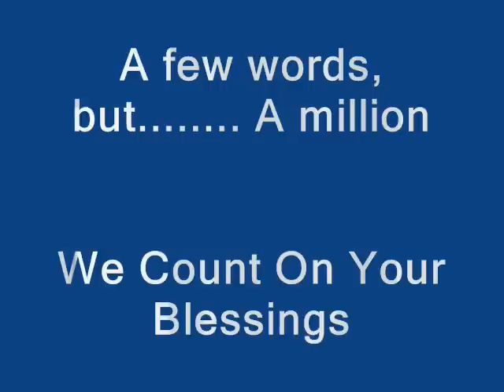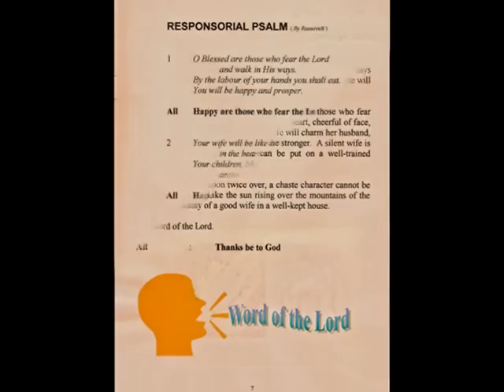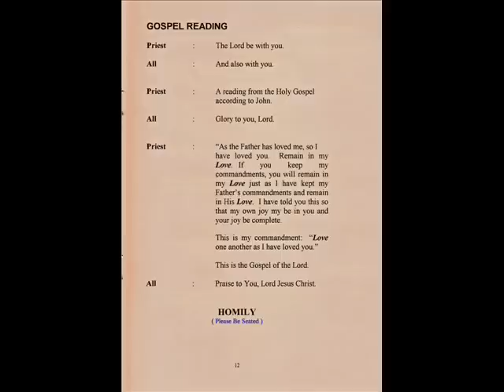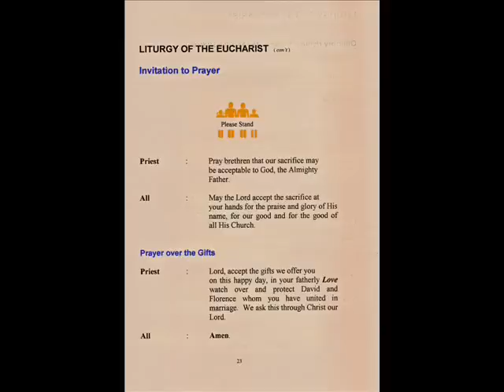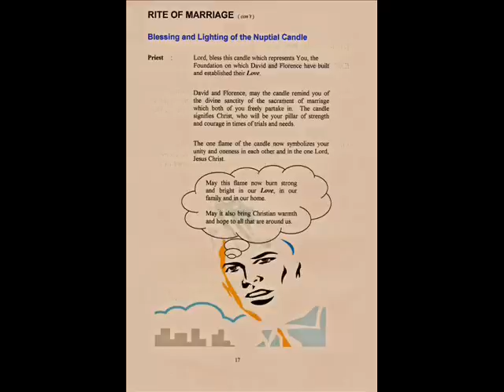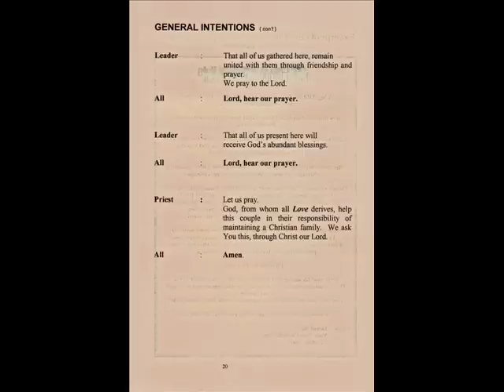Wedding Mass Book Part 1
Sacrament Of Matrimony
Between David And Florence